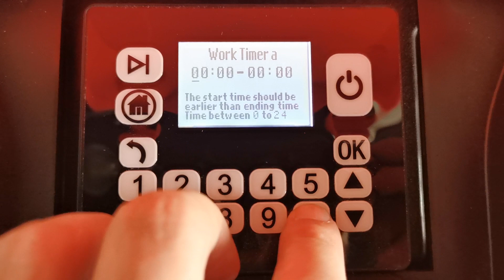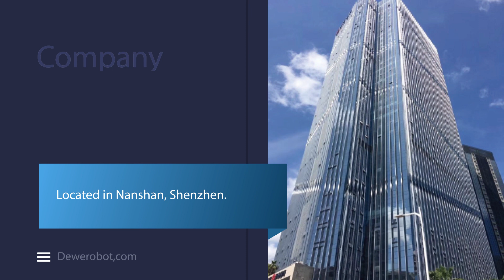JIUDU - Robotic Lawn Mower - DM2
Most advanced robot lawn mower - DM2